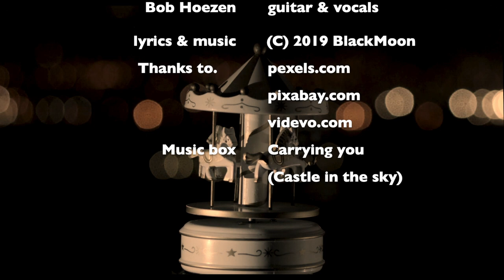Lost - BlackMoon (video)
BlackMoon - een snufje yeehaw en een vleugje hell yeah.

Esther van Riesen - zang
Bob Hoezen - gitaar & zang

Maybe this sounds funny
Even I don't understand
We haven't had the chance to meet
And I don't think we ever will
Still I know you and I love you
You would have been a part of me

Shattered hope and broken wishes
That's all it's ever gonna be
Hollow dreams and made-up memories,
In my world of make-believe

I will miss out on your first smile
But yours would've been the cutest
No I'm-sorry-notes left on the stairs
I’ll never be your soccer mom
Baby, I know you and I love you

Goodbye tiny pretty princess
Maybe someday we will meet
So long little handsome cowboy